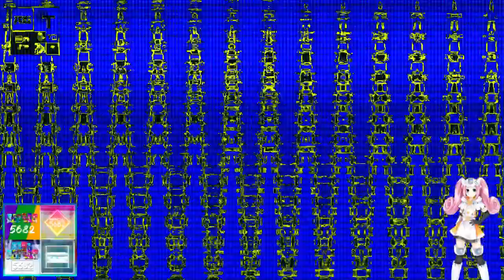20th Television Animation Csupo (2021) Effects Round 3 vs. Everyone (3⁄32)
@Colltudeickelodeon2298 will do round 4.